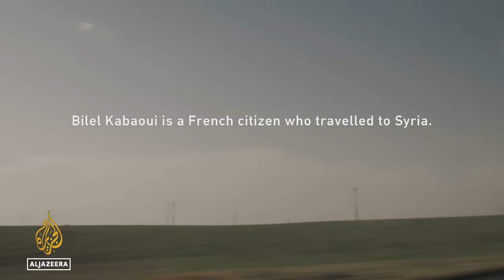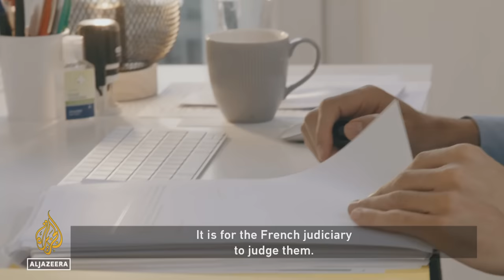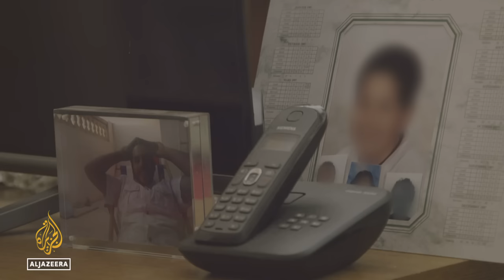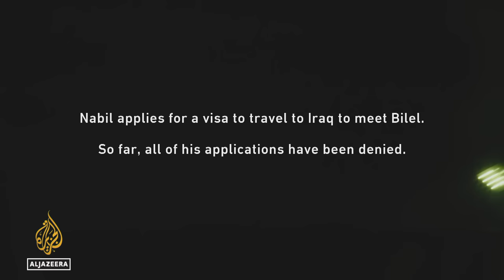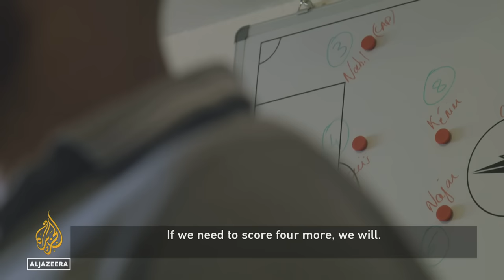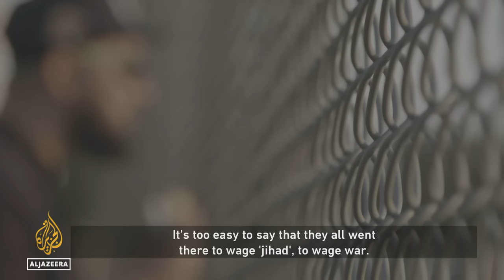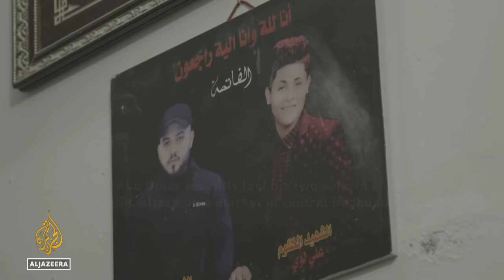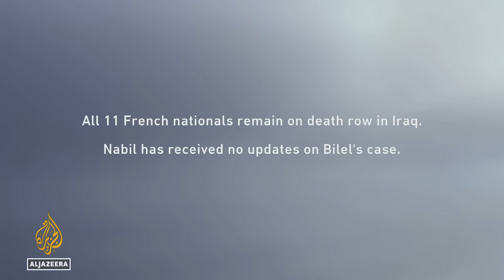Why a lawyer decides to represent a French citizen who joined ISIL | Witness Documentary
“What would you do if you were in my position?” asks Nabil Boudi. As a lawyer, he took an oath to advocate for French justice and defend those in need.

So when Bilel - a convicted ISIL (ISIS) member - calls from a prison in Iraq, Nabil agrees to take on his controversial case.

Bilel has been sentenced to death, a punishment abolished in France more than 40 years ago.

Nabil tries to understand those like Bilel, as he fights for their repatriation to stand trial in France. Despite threats and criticism, the lawyer believes that to not do so would be a betrayal of French justice.